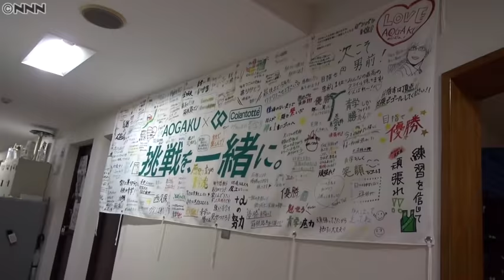【青学陸上部】ゲーム＆SNSも… 選手の"寮生活"を桝キャスターが取材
今年も熱いドラマが繰り広げられた箱根駅伝。復活の完全優勝を遂げた青山学院大学陸上部の寮を桝太一キャスターが取材しました。厳しい戦いを制した選手たちの日常と素顔。甘いマスクで人気を集めた１年生・太田蒼生選手の私服姿も！？（2022年1月9日放送「真相報道バンキシャ！」より）